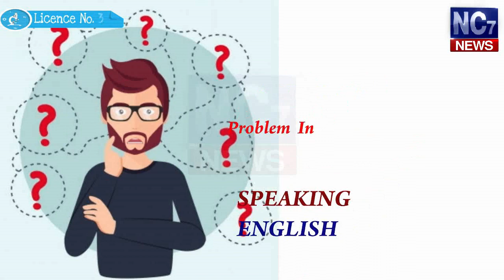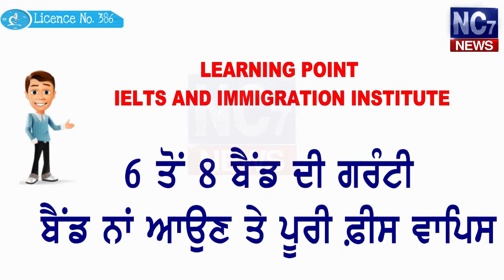12 May 2019 | Today's Hukamnama | Harmandir Sahib | Golden Temple, Amritsar | Nc7News